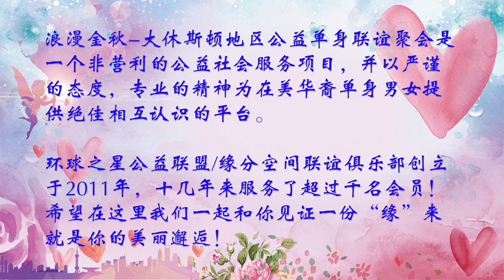【10月30日 周日】听讲座 有惊喜！【美国家用太阳能系统讲座】【如何聪明喝水预防多种疾病】